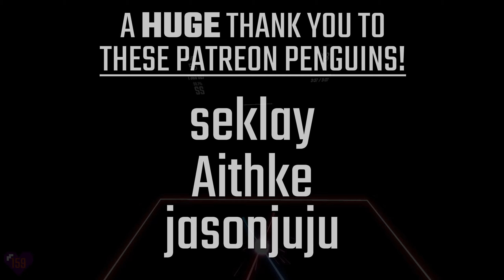Beat Saber | Seiryu - AO-Infinity [Expert+] | 90.1%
Off colour sabers due to a plugin bug, I kinda like it though :D
Good map, jamjam